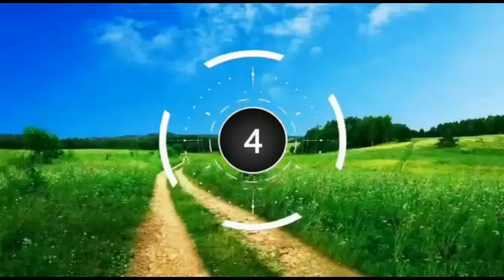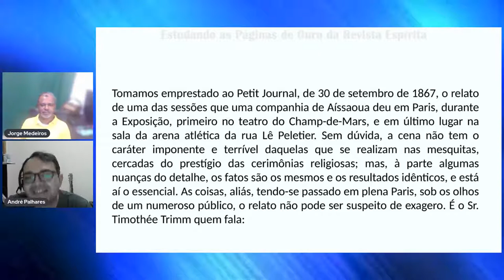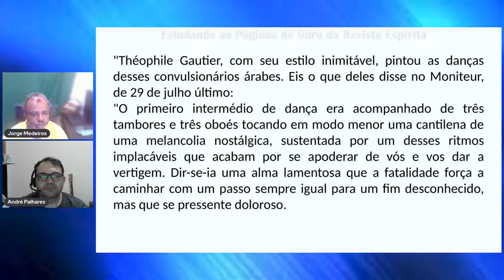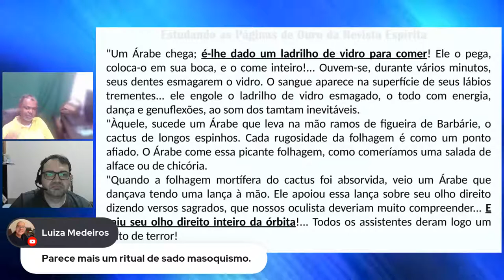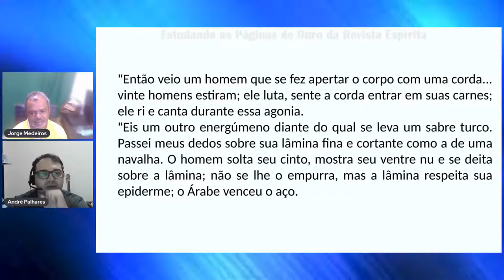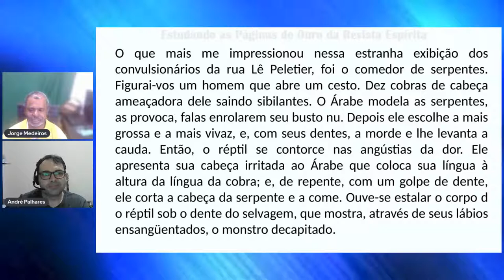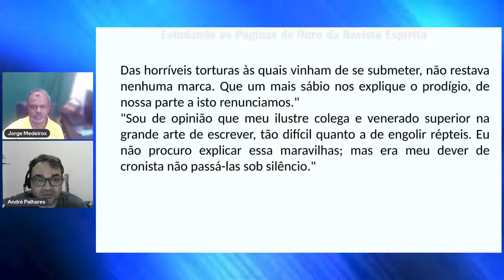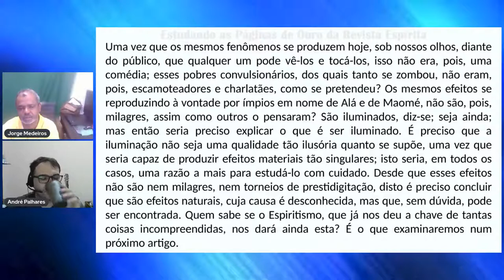Revista Espírita - Os Convulsionários. Parte 2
ESTUDANDO AS PÁGINAS DE OURO DA REVISTA ESPÍRITA - 03/06/2022